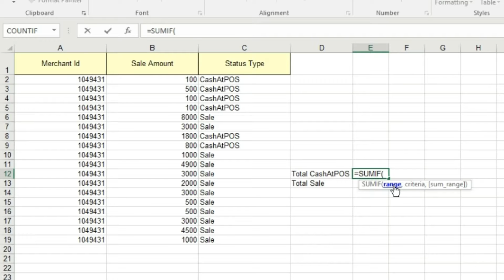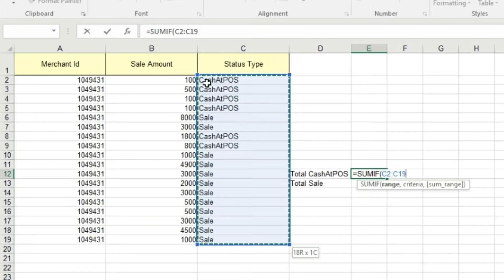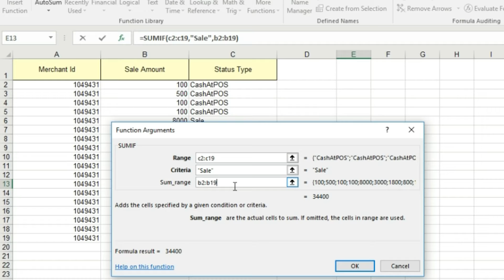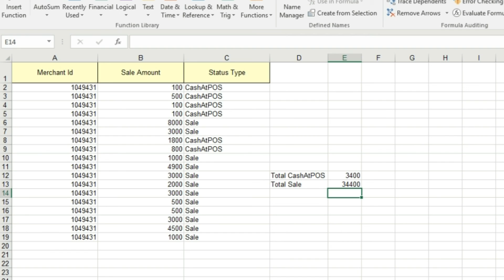Microsoft Excel - SUMIF - Learn Excel Formulas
SUMIF function In Microsoft Excel adds the cells specified by a given condition or criteria . It is extremely useful when you have to add values or find sum on the basis of some condition.
Syntax:  SUMIF(RANGE, CRITERIA,[SUM_RANGE])
Example: SUMIF(C2:C19,"Sale", B2:B19) this formula cause the addition of values from B2:B19 where corresponding value in C2:C19 is "Sale".